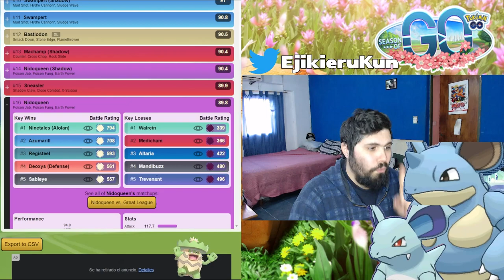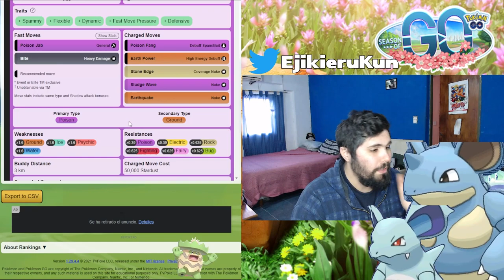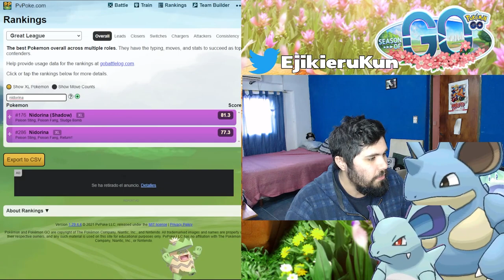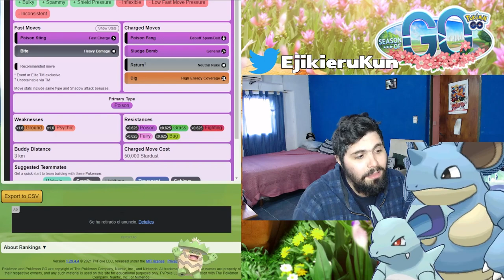¡VENGAN ESOS XL PARA NIDORINA! ¿VALE LA PENA NIDOQUEEN? l HORA DESTACADA l Pokémon GO Argentina